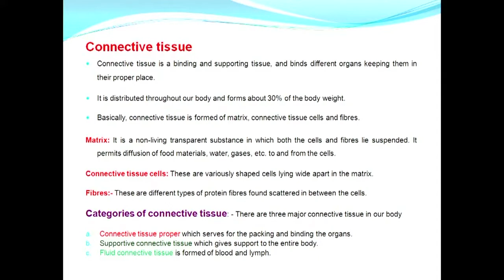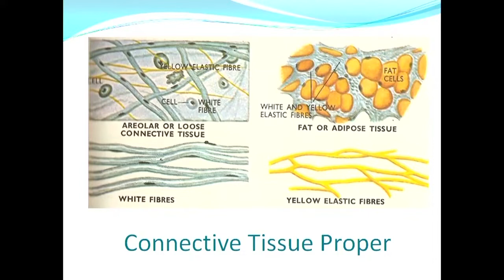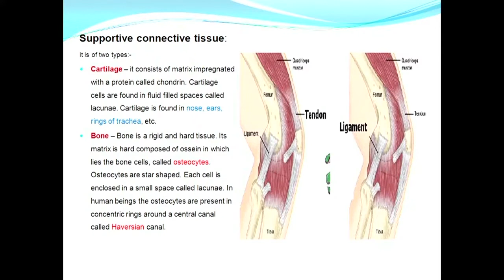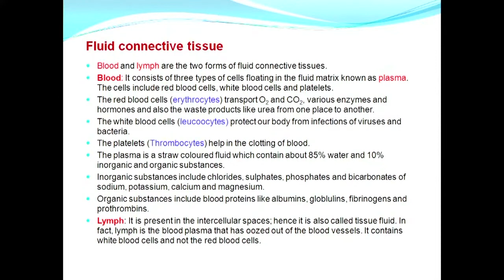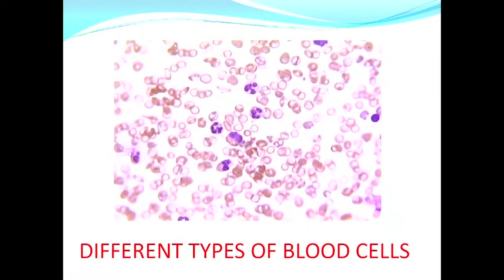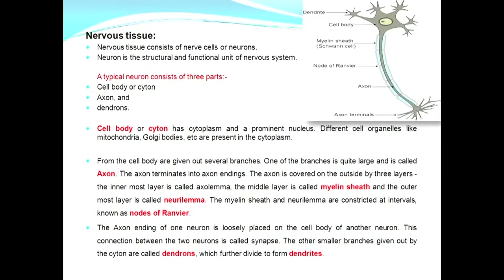Lesson 5 : Animal Tissues Part 02